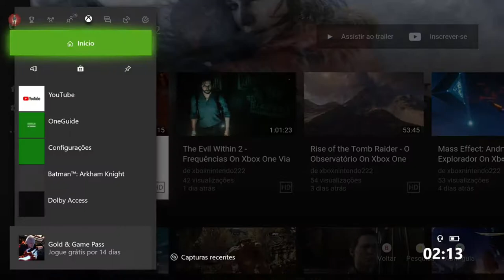Spec Ops: The Line - Tumba Aberta On Xbox 360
Nesse momento da missão de salvamento do coronel John Konrad , o Capitão Walker irá enfrentar uma linha tênue entre a realidade e a loucura.

Algo muito inesperado acontecerá e o Capitão Walker não terá outra opção a não ser continuar com a missão.